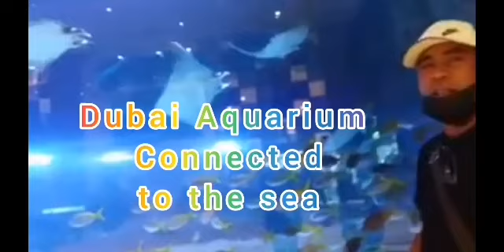DUBAI: ONE OF THE BEST AQUARIUMS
Dubai is one of the most beautiful places in the world and has Aquariums which is a beautiful sight to see.

GO AND ENJOY DUBAI.

ENJOY AND BE SAFE EVERYONE.